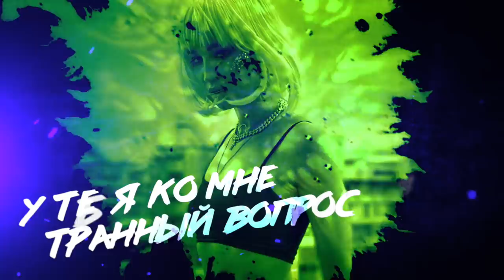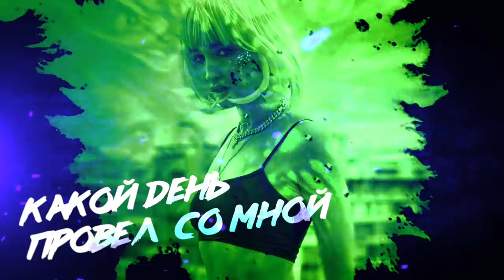Ольга Бузова - Х.О. Lyric Video (Премьера 2020)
Мои хорошие, выпускаю лирик видео, для того, что бы вы выучили слова моей версии песни Х.О. и пели хором со мной.
Как вам моя версия?
prod. by Студия 69

Ольга Бузова - Х.О. Lyric Video

Авторы : Ольга Бузова · Ахметжанов Мухаметали · Тохтамов Бахитжан · Кузнецов Иоанн Георгиевич  · prod. Студия 69

Текст:
Ты что-то хочешь узнать
Знаю, что тебя выдаёт
Твой недопитый бокал
А может пора уже сдаться?
У тебя ко мне странный вопрос
Я не вижу в нем смысла
До тебя до сих пор не дошло
Ты сегодня завышаешь планку
Вывернул меня ты на изнанку
Тебе нужена я или Limba
Baby, ты не играешь не по рангу

Мой бокал полон ХО, я скрываю свое лицо
Ты не причем, это твой вайб, это твой вайб
Это твой вайб, это твой вайб

Я уже тебя не понимала
Ты, ходила очень далеко
Я чувствую твой перегар
Походу, тебе очень хорошо
Нажми на play, я сохранила ту ночь
Чтобы ты не забывал
Какой день провел со мной
Не хотел здесь оставить меня
И каждый день я думалю о тебе
Мысли мои заставляют раздеть
Верь мне в темноте
Всё в твоих руках, baby
Ты играешь близко и я
Выпиваю быстро твой яд
Лови мои искры
Сияй, сияй, сияй